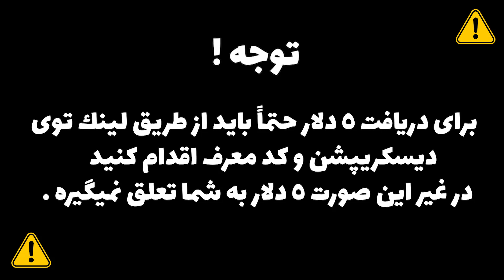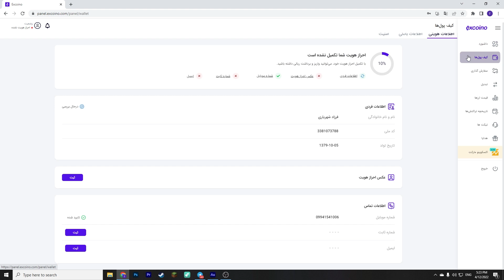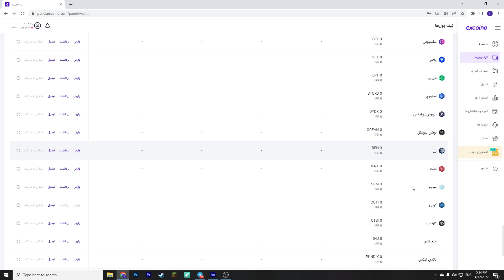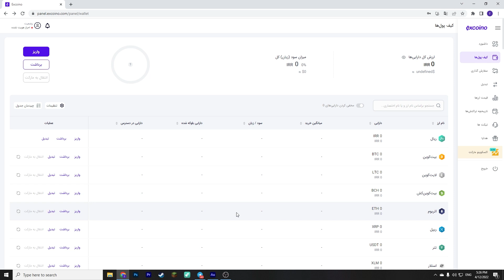ثبت نام کن و 5 دلار درجا هدیه بگیر / تبدیل ارز دیجیتال به ریال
میتونید با ثبت نام در این سایت از طریق لینک زیر و کد معرف 5 دلار هدیه بگیرید

لینک وب سایت:

کد معرف : 778912